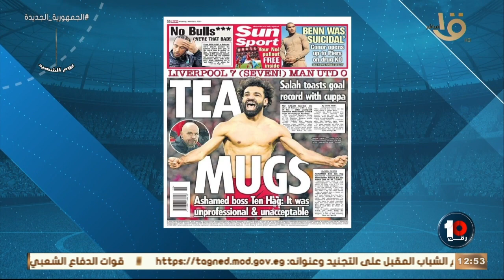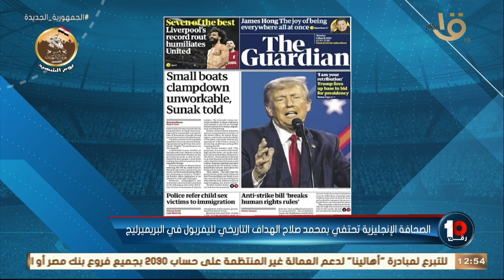عناوين تسجل في التاريخ 🔥🔥 .. كريم رمزي يكشف ما قالته الصحافة الانجليزية عن محمد صلاح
عناوين تسجل في التاريخ 🔥🔥 .. كريم رمزي يكشف ما قالته الصحافة الانجليزية عن محمد صلاح : ليفربول ذل اليونايتد 🔥🔥